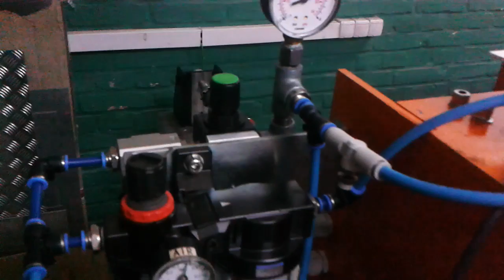Pneumatic counterweight on Z axis in my CNC router.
total weight of Z axis more than 100 kg